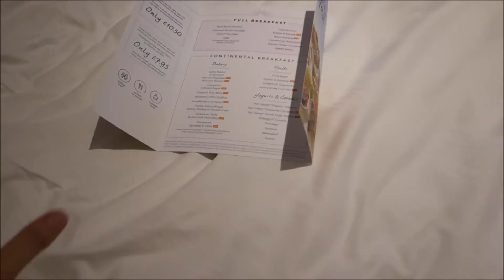Premier Inn King's Cross One Night Stay Comfortable and Clean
Premier Inn is our favorite budget chain in London and we almost always stay there when we visit London as a family.  It is of tremendous value for us because we can get family rooms which has adequate bedding for the four of us.  On average, we usually pay around 80 pounds (about 120USD) per night for the Premier Inns in London, sometimes even less.  The price is usually lower for Premier Inns outside London.  London is, after all, not exactly a cheap place to stay. After these holidays, I would have stayed at Premier Inn for 23 nights and I am sure this number will continue to grow over time.